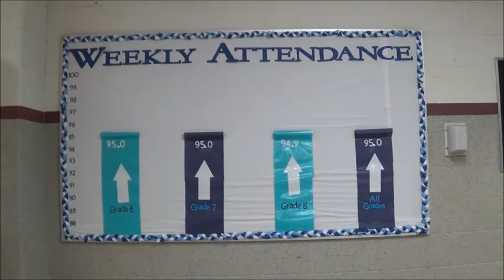2024 08 22